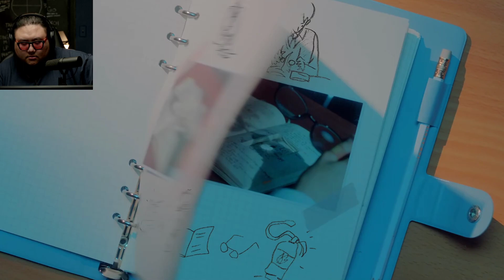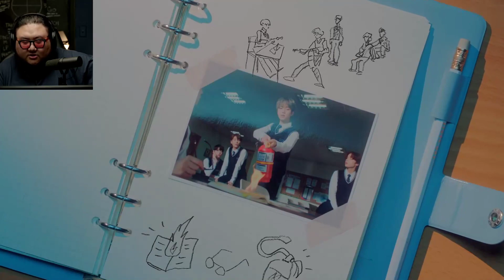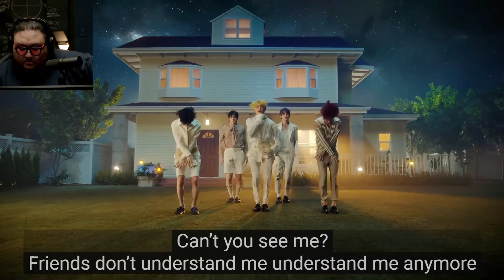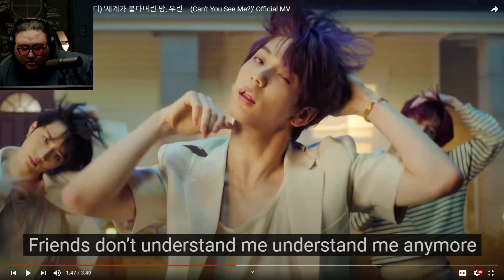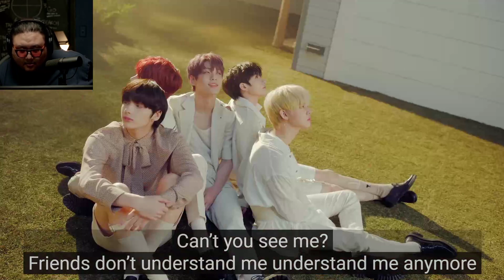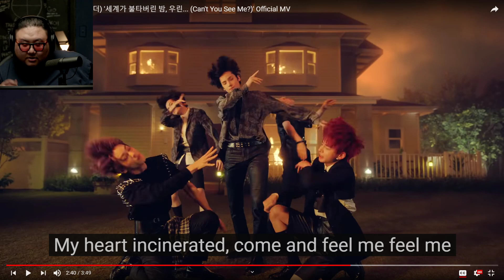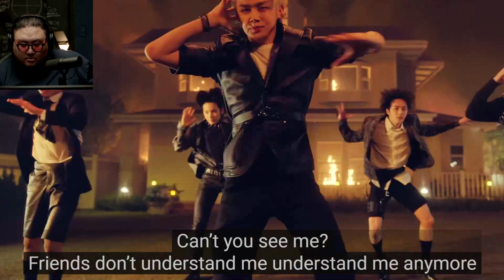The Kulture Study: TXT "Can't You See Me" MV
Check our schedule to know what and when our next video is